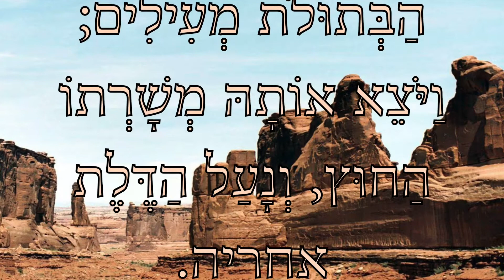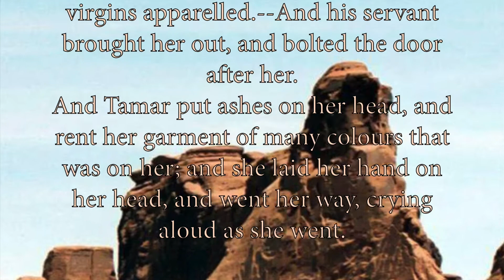Put the evil out of Israel 5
The Bible says,  Ye shall walk after the LORD your God, and fear him, and keep his commandments, and obey his voice, and ye shall serve him, and cleave unto him, and put to death those who would go in a wicked way. You put evil doers to death, and so shall you put the evil away from the midst of thee.

Deuteronomy chapter 17, verse 5, says, Those who commit wickedness and abominations must be brought forth, man or woman, which have committed that wicked thing, unto your gates, even that man or that woman, and you shall stone them with stones, till they die.
Mormons delight in much wickedness and abomination. Leaving mormonism can mean you become the victim of a cult. Your parents can put out a kill on you, and recruit psychopaths at work to help, planning a punishment from the Book of Mormon. One of the psychopaths at work goes by the handle of lucifer on the astral plane, and is out for easy kill. And everyone else helps. They use as a pattern Moroni, chapter 9, verse 10, in which for a token of bravery, killers take virgins and rape and murder them cruelly, eating their flesh. This is what they planned for you. Because you wouldn’t break the sexual misconduct policies. Because you didn’t agree with mormonism and left mormonism. This is murder. Murder. Repeated attempts. Over and over. Murder. With everyone consenting. The Bible does not permit murder or rape. You cannot punish a damsel who is a victim of a rape or an attempted rape. The damsel cried, and does not get a penalty. But the penalty for all who consented to the rape is death. And the penalty for murder is death. The evil must be put out of Israel.
All who turned their feet to evil, are evil, and the evil must be put out of Israel. Deuteronomy chapter 22.

Lucifer, is here, in real life. This is the end of the 1,000 years Tribulation.  And Lucifer is still here. Hiding. In California. In academia. In a state university. Posing as a geneticist and releasing COVID in public places. Making the world a living hell. He is a killer.

I have the mind of Christ! I cast you out, you unclean spirits! In the name of Jesus. Unclean spirits, come out, in the name of Jesus. Out! Satan, you old leviathan, I cast you out, in the name of Jesus. Out! Now, in the name of Jesus.

Mind wipes cancelled, mind wipes cancelled. I have the mind of Christ.
Mind blocks reversed. The hidden things are shouted from the housetops.